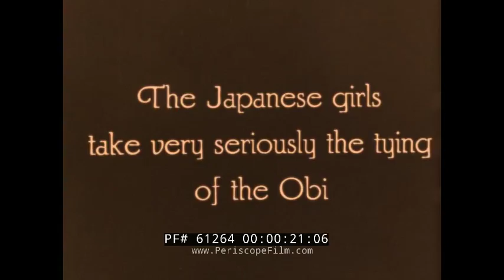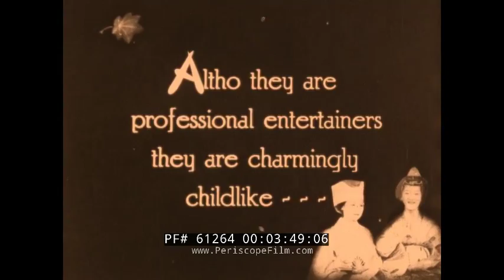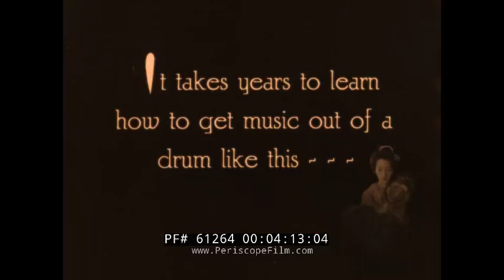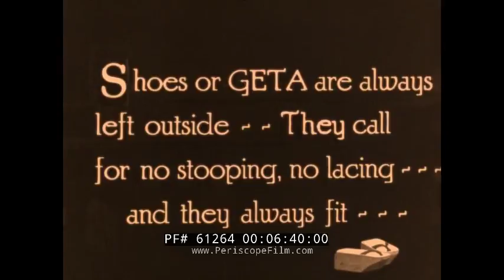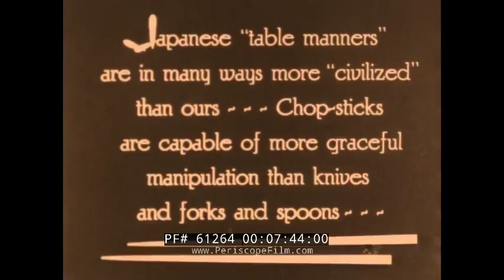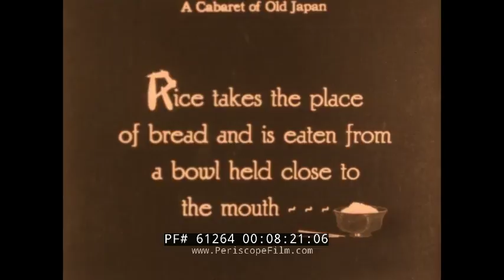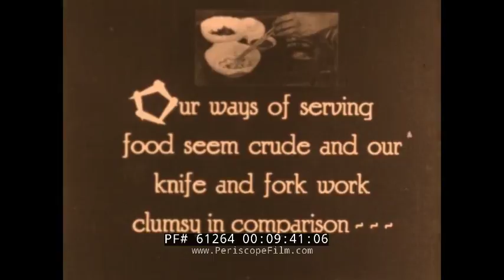1930s JAPANESE SILENT FILM " BITS OF LIFE IN JAPAN " CHOPSTICKS KIMONO GEISHA GIRLS 61264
This silent short film from the William Horsley Film Labs dates to the 1920s or 30s and shows "Bits of Life in Japan." It starts with the elaborate tying of the Obi for a young girl by a Japanese woman. The Obi is a sash for traditional Japanese dress, keikogi (uniforms for Japanese martial arts), and part of kimono outfits. At 2:23 a dancer's Obi is shown.  At 3:48 a female Japanese orchestra / Geisha girls is shown. At 4:49 a title card notes that the clothes shown are antique in design. At 5:32 feet are shown in Tabi,  traditional Japanese socks worn with thonged footwear dating back to the 15th century. At 7:07 traditional Japanese shoes or slippers are shown. At 7:11 chopsticks or Hashi are shown and classic Japanese table manners as girls consume rice.

There is also an obi for men's kimonos. It is rather narrow, 10 centimetres (3.9 in) wide at most, but a woman's formal obi can be 30 centimetres (12 in) wide and more than 4 metres (13 ft) long. Nowadays, a woman's wide and decorative obi does not keep the kimono closed; this is done by different undersashes and ribbons worn underneath the obi. The obi itself often requires the use of stiffeners and ribbons for definition of shape and decoration.

There are many types of obi, most for women: wide obi made of brocade and narrower, simpler obi for everyday wear. The fanciest and most colourful obi are for young unmarried women.[1][2] The contemporary women's obi is a very conspicuous accessory, sometimes even more so than the kimono robe itself. A fine formal obi might cost more than the rest of the entire outfit.

Obi are categorised by their design, formality, material, and use. Informal obi are narrower and shorter.